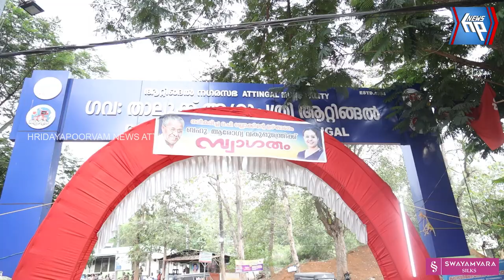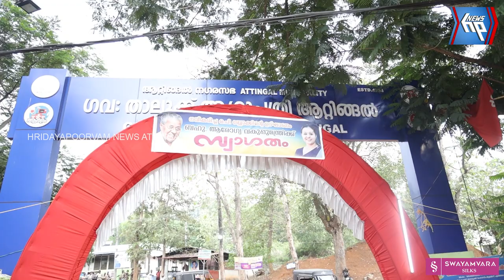വലിയകുന്ന് താലൂക്ക് ആശുപത്രിയിൽ പുതിയ ട്രോമാകെയർ ഉടൻ: മന്ത്രി വീണ ജോർജ്